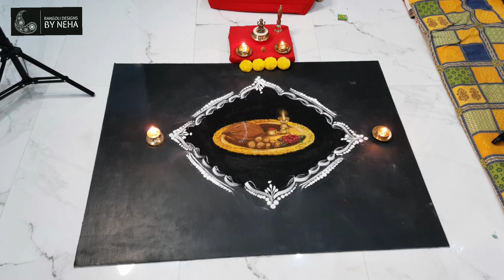Step by step full video for makar sankranti rangoli | मकर संक्रांतीसाठी पूजेच्या ताटाची रांगोळी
Step by step full video of Poster Rangoli for Makar sankranti
Tilgul ladoo rangoli
tilgul laddu rangoli
Haldi kunku sathi rangoli
Makar sankrant special rangoli
how to draw coconut in rangoli
tilgul laddoo in rangoli
pooja thali rangoli
rangoli for haldi kumkum